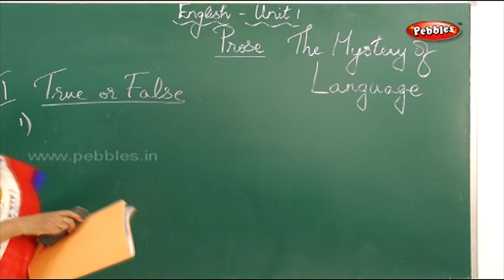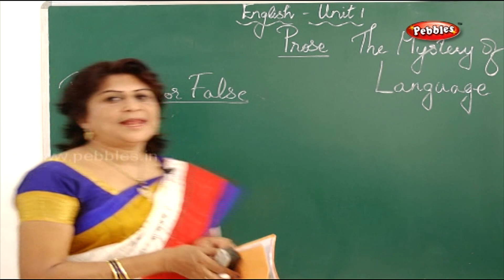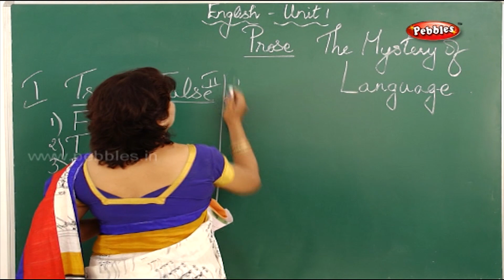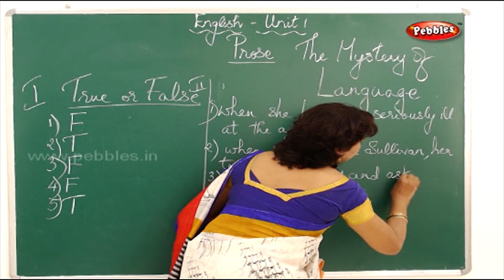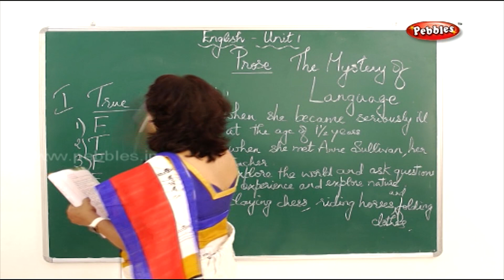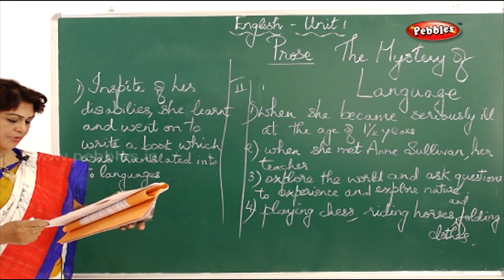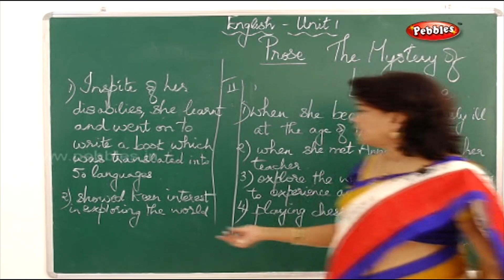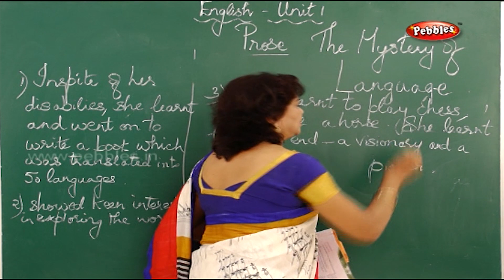6th Std English || The Mystery of Language || True or False || English Subject || Prose(Exercise)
6th Std English || The Mystery of Language || True or False || English Subject || Prose(Exercise)

1.The Mystery of Language
2.Inclusion
3.Each one is Unique
4.Those Three Bears
5.Granny, Granny, Please Comb My Hair
6.The Unlucky Face